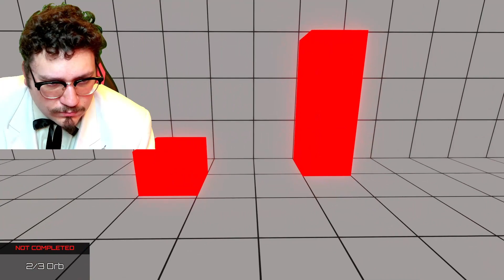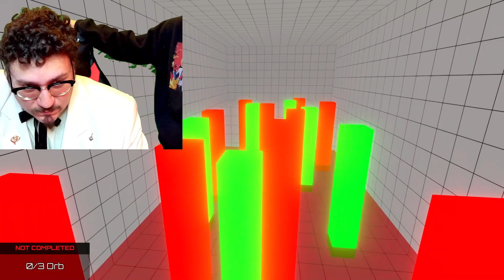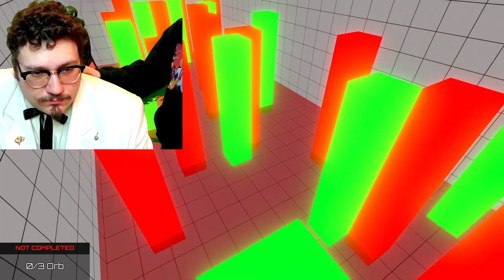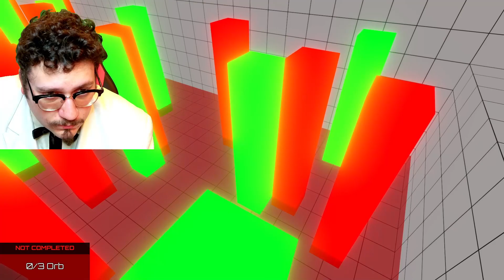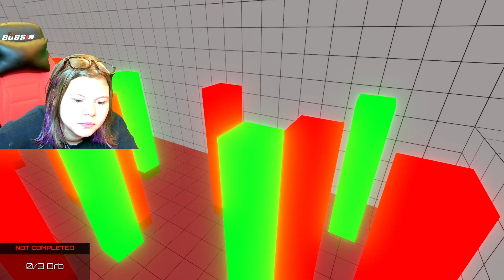Raging At Instant Death